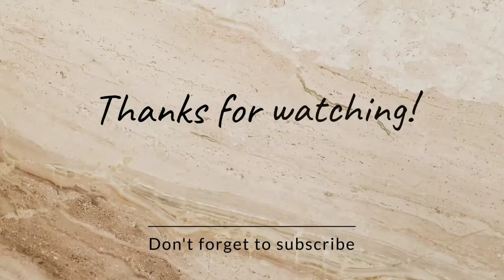RBG RAJ VS NIRANJAN FF CALL ME NOOB 1 VS 1 CUSTOM ROOM CHALLENGE 😀😀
💥तो  कैसे  है आपलोग

●bunnymp40

🇮🇳  free fire top gamer

1. garena free fire Indonesia live
2. garena free fire Brazil live
3. garena free fire india live
4. garena free fire Singapore live
5. garena free fire Thailand live

🇮🇳 ये video सिर्फ हँसने😆 और हँसाने के लिए बनाया गया है।

👉 Ignore

Tags HeHyxHble Turn: xxxtentacion, Empire, Rap, Bad Vibes, Hip Hopper and Look Empire, , , ,  music, forever bad vibes, sad, sad!, juice right, members only, hope, music video, 2017, hip-hop, ski mask the slump god, I 57IY5 7Iy 577Y *9, revenge, ?, ilj, jmp  , Hip Hop, Jocelyn Flores, Wishing Well, Ski Mask, Tentecion, UKCTEHTacnOH, Xxxtentacion Tribute, Pop, LilWayne, Live, Wifey Funeral, Official, Rip, Jahse Onfroy, Yung Bretz, 2019, trap, Jahseh, Jesus Honcho - Infused (Official Music Video), Emotional Rap, Yung Bretz xxxtentaction, Elevator, Yung Bretz xxxtentacion, Elevator xxxtentacion, Elevator  bratz song, xxxtentacion songs, enchanted, xxxtentacion yung bratz, yung bratz artist, arms around you song, arms around you, sway, arms around you tribute, rap music, pop music, proud boss, xxx tent, hip hop music  , armaroundU, armaroundU , yung bratz rap, yung bratz song, elevator audio only, only yung bratz audio, yung bratz new song, lilpump, swelly, maluma, pump, xxxtentacion original, miami, HOBAA necHA, anbőOM, HOBBIÉ anbaom, cover,  KAUN, Nnarnat, rauf faik a n ni06no t6a, rauf faq anb6om, pyo u kannk nnarvat, yakpan nachio, kabep, pyo u punk ETCTBO, rapper, murder, cbs 4 News Evening, Infinite Militia, OCIROU, ATO FETB  ,Payo Punk, Rauf Faik N3 3A T6A, 6At, xxxtentacion Live, Concert, Rolling Loud, 88Rising, Tour, Denzel C..., Save Me (Audio), Eminem Rip Donald Trump, Eminem Dis Donald Trump, BTPEHAE, Hobby Cannes,  Yakpan y Tehtakoh, Tahkaboh, Rauf Faq Nannarat nb6oma, naruto vs sasuke, naruto, amv, save me, xxxtentacion - save me (ixry remix), 1 hour, 1 hour, loop, xxxtentacion - save me, hand, little peek xxxtentacion death  , react on xxxtentacion, rappers react, xxxtentacion killed, xxxtentacion react on dead, club, help, pompano, movies, gong, one, joey big $$, broken heart, heart, remedy for broken, ya -1• ly  EZZ, Infinity (888), Legends Never Die, Legends Never Die, 1Y71=71 (888), for, measure, download, mp3, listen, seamless, video, replay, beats, beat, long, xxxtentacion dead, rip xxxtentacion  , tyga, xxxtentacion fight, xxxtentacion leak, xxxtentacion leak.  6ix9ine.  Justin Biber.rubenb xxxtentacion, r&b, xxxtentacion - everyone dies in their nightmares (audio), everyone dies in their nightmares (audio), lil wayne 2019, xxtentacion, xxtentacion - bad!  (official music video), rave, extended, xxxtentacion 17, xxxtentacion - xxtentacion - bad!  (official music video), bad!, skins album, skins, bad, xxxtentacion?, hope xxxtentacion, nle choppa, dabi, blueface, don't cry lil wayne, flex, emo, xxxtentacion hope, chill, emotional, riot, official video,  yung dagger dick, moonlight official video, moonlight xxxtentacion, xxxtentacion moonlight, penap, 6atn, pən-kynbTypa, kAHbe yəCt, y6néctB)ayne 2019, xxtentacion, xxtentacion - bad!  (Official Music Video)6ix9ine xxxtentacion trollz, 6ix9ine xxxtentacion, 6ix9ine trollz, xxxtentacion unre leased, xxxtentacion 2020, rich, rody, rody rich, ieatpussy, box, box, xxxtentacionine alive, rody rich box, xxxtentacion , watch me clean, watch me bass boosted, look at me,  instrumental look, look at me now, look at me jus wright, watch me 1 hour, look at me carrie underwood, look at me clean now, look at me now chris brown, look at me i put a face on wow, look at me now song, sauce!,  sauce, onfroy, xxxtentacion if was back, members only vol 4, xxxtentacion watch me, watch me xxtxtentacion official song, xxxtentacion bm 18, xxxtentacion bmw, ihaterappers, lore, lyrics, soundcloud, new, lit, don't cry lil wayne, don't cry  , xxtenations, don't cry, lil wayne don't cry, fire, hot, peakųyNA ha CMepTb xxxtentacion, official audio, xxxtentacion - look at me!  (audio), hanging, 3BE3Ą6I O XXXtentacion, II